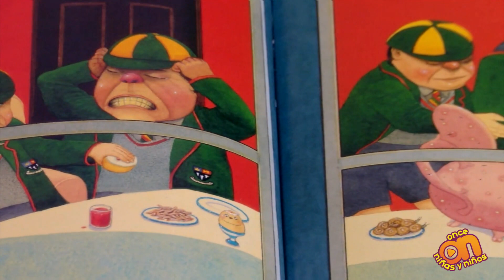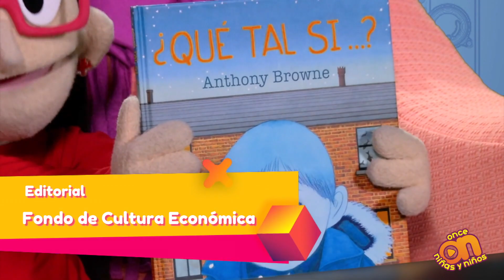ON recomienda el libro ¿Qué tal si...?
La primera vez que Joe fue a una fiesta solo estaba nervioso. Se preguntó: ¿qué tal que no me divierto?, ¿qué tal que no me gusta la comida?, ¿qué tal que hay mucha gente? Por suerte su mamá tenía una respuesta a todas sus preguntas.

Escrito e ilustrado:  Anthony Browne
Editorial:  @ninosyjovenesfce3839